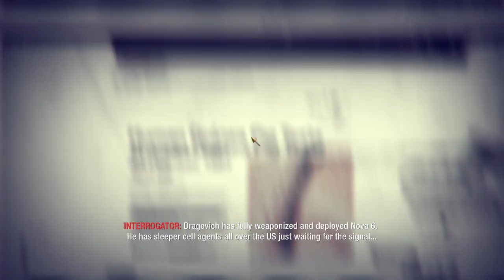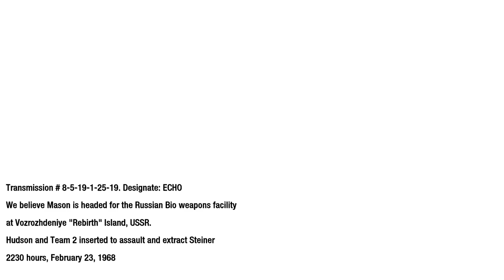Call Of Duty Black Ops | Episode 8 | Escaping is fun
HAPPY MONDAY!!! Today's episode we escape from custody and take down our man!!